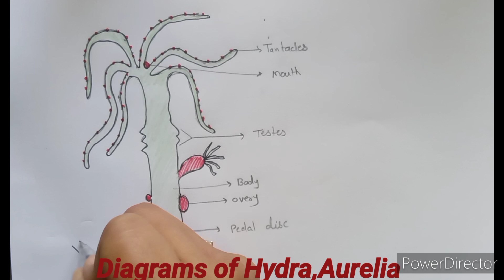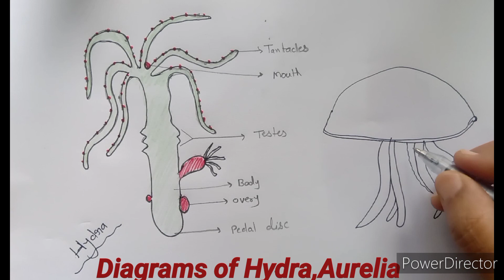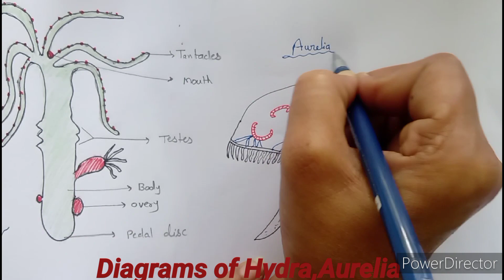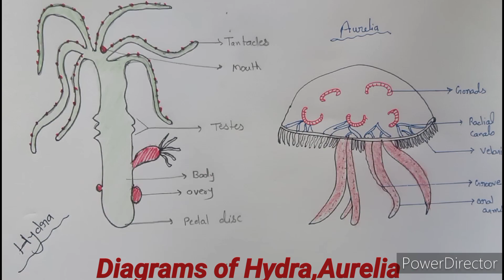How to draw Hydra and Aurelia in steps#hydra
How to draw aurelia and hydra in easy steps

HYDRA--
Can a Hydra be killed?
King Eurystheus had ordered him to kill the monstrous, seven-headed hydra, a water-snake that ravaged the countryside. As soon as the hero cut off one head, however, two more appeared in its place. With the help of a companion, Hercules finally killed the creature by cauterizing the necks with a burning torch.

What does Hydra mean in mythology?
1. : a many-headed serpent or monster in Greek mythology that was slain by Hercules and each head of which when cut off was replaced by two others.

Why is it called a Hydra?
Chandra :: Photo Album :: Constellation Hydra
The story behind the name: The constellation Hydra is most closely associated with the legend of the second labor of Heracles, which may echo a Babylonian legend in which the hero Gilgamesh killed a seven-headed monster. The Hydra was a fresh-water serpent born to Echidne and Typhon.

AURELIA --

what is a Aurelia in biology?
Aurelia coerulea
Aurelia species are commonly known as Moon Jellyfish and are characterized as having an opaque white bell with four orange or pink horseshoe shaped gonads. Historically, many authors considered all Moon Jellyfish to be a single species, Aurelia aurita.

What are the characteristics of Aurelia?
Description. Aurelia aurita has a smooth, flattened saucer-shaped bell (the umbrella) with eight simple marginal lobes. The umbrella is colourless, while the radial canals, oral arms and gonads are typically mauve, violet, reddish, pink or yellowish in colour.0

Why is Aurelia called jellyfish?
Jellyfish is also known by the common name of Aurelia. They are boneless animals that float freely in the oceans. The body of the jellyfish is made up of a non-living jellylike substance called mesoglea. The jellyfish use their tentacles to both catches and sting their prey.

What is the larval form of Aurelia?
Ephyra is a larval stage in the life cycle of Aurelia or jelly fish. The planula larva of a jelly fish forms a fixed polyp-like stage called scyphistoma. Budding in Scyphistoma forms the ephyra larva. The process of the formation of ephyra is called strobilation.